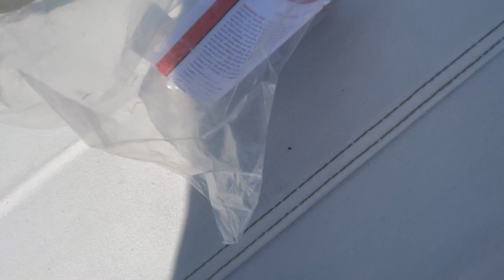How to install stove jack on your tent?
Thanks for sharing @boominaudio

4 SEASON USING: In winter,you can set a stove to warm your tent. In summer,you can install it on the side wall of the bell tent for connecting electric inlet or A/C pipe.Nice camping accessories for keeping canvas tent from damaged.